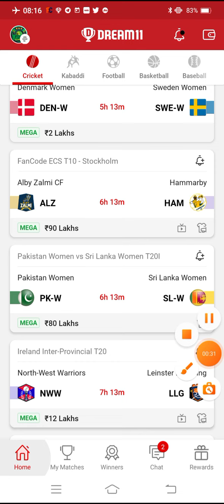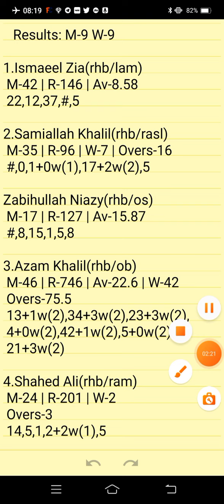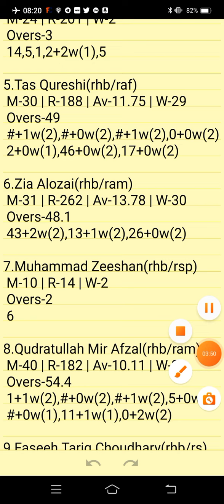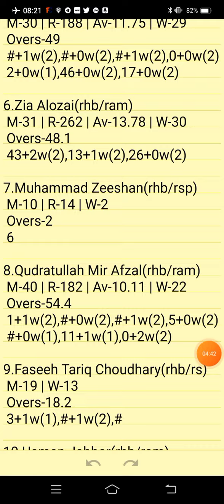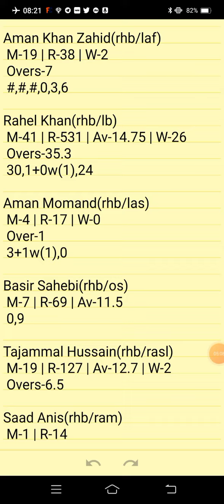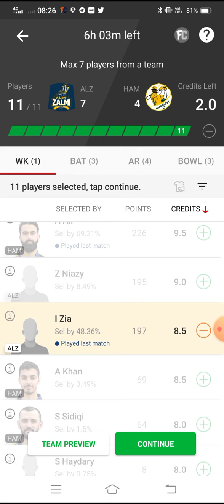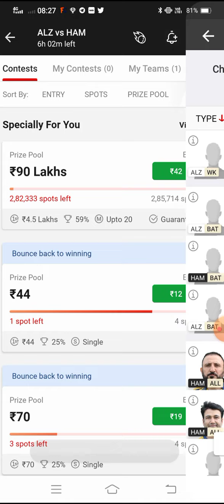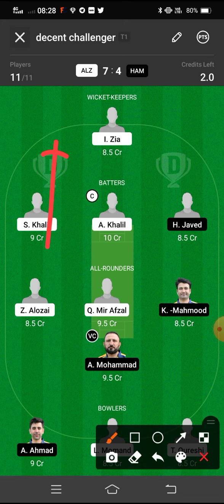ALZ VS HAM | ALZ VS HAM DREAM11 TEAM PREDICTION | FanCode ECS STOCKHOLM 2022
ALZ VS HAM Preview:
ALZ VS HAM Pitch Report:
ALZ VS HAM Injury Updates:
ALZ VS HAM Probable Playing VII:
ALZ VS HAM Player Stats:
ALZ VS HAM Dream 11 Prediction Team for SL:
ALZ VS HAM Dream 11 Prediction Team for GL:
ALZ VS HAM DREAM11 BEST TEAM PLAYERS
ALZ VS HAM DREAM11 BEST TEAM SELECTION
ALZ VS HAM DREAM11 CRICKET PLAYERS
ALZ VS HAM DREAM11 FANTASY PLAYERS
ALZ VS HAM DREAM11 FANTASY TEAMS
ALZ VS HAM DREAM11 PLAYER LIST.

FanCodeECL 2022 DREAM11 PLAYERS
FanCode ECS

      Own Risk "